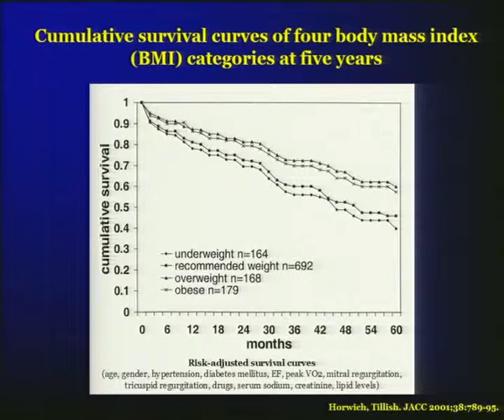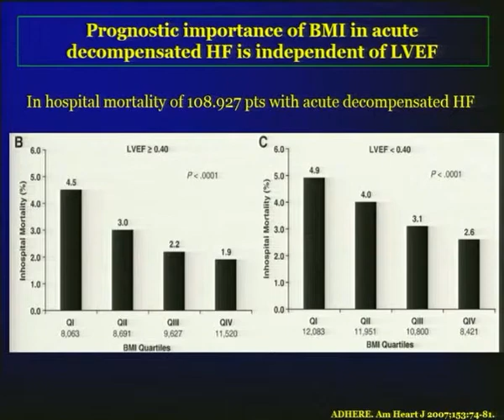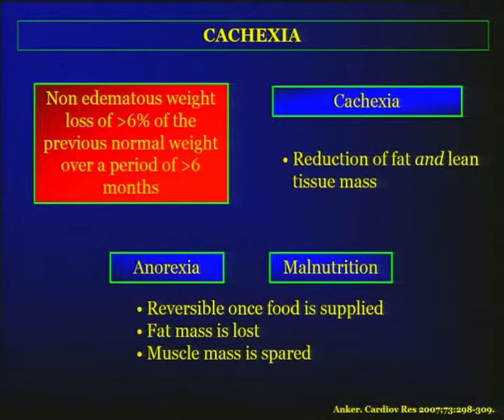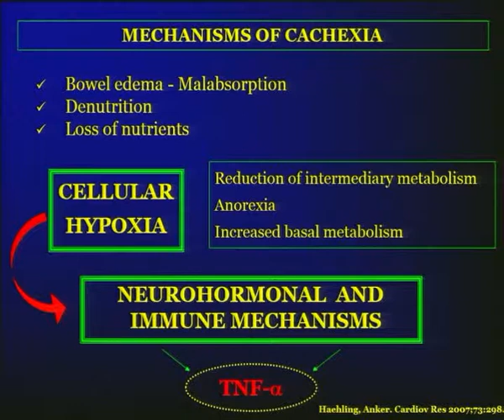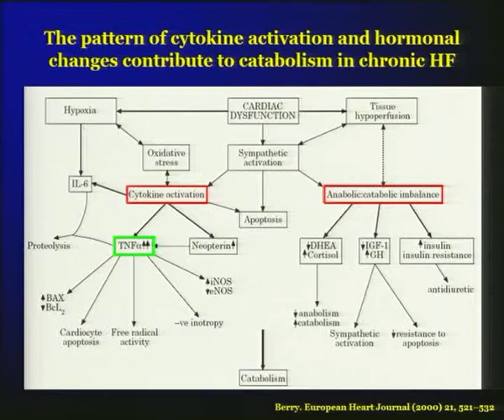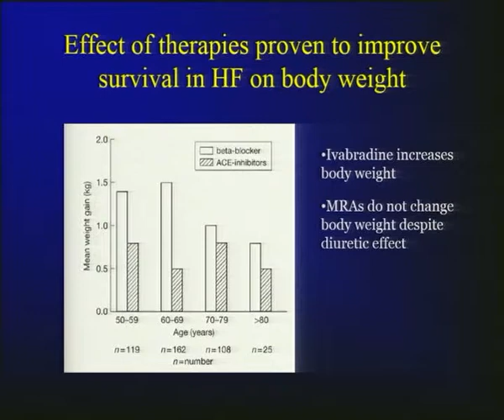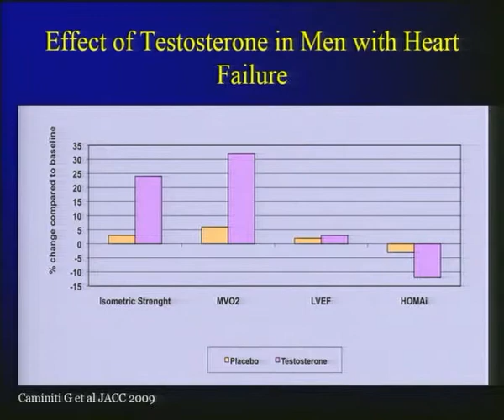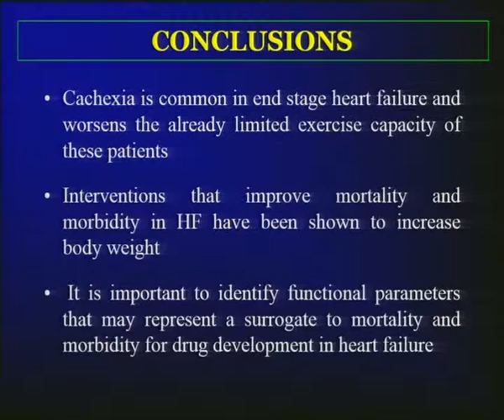Cachexia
Prof. G Rosano for World Heart Failure Congress 2014